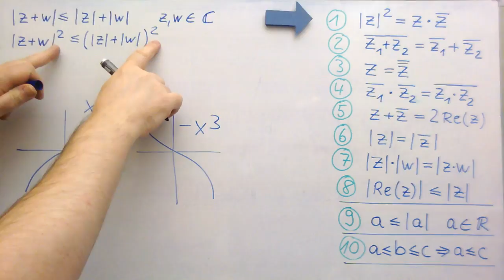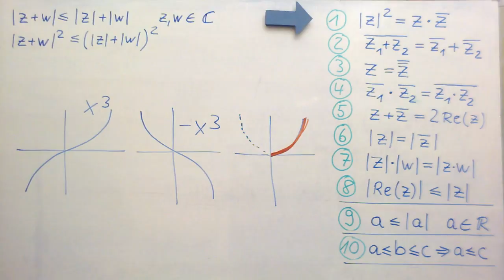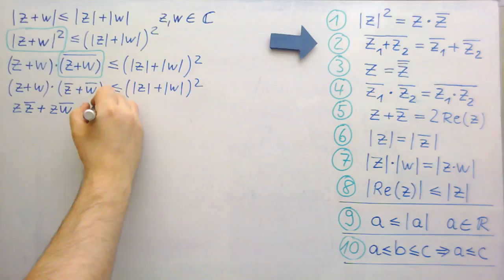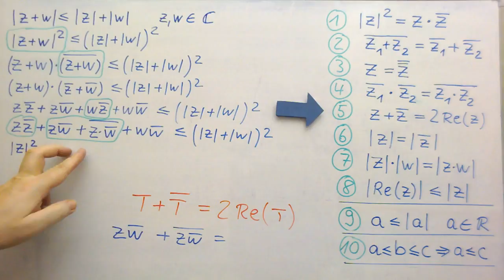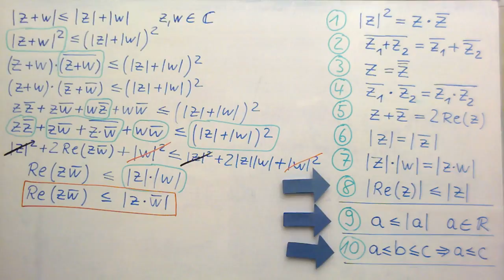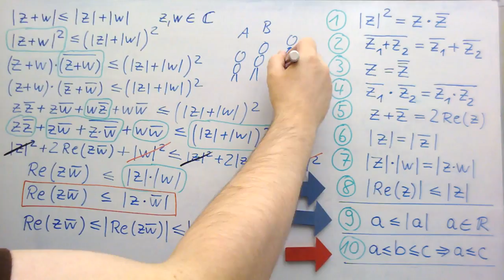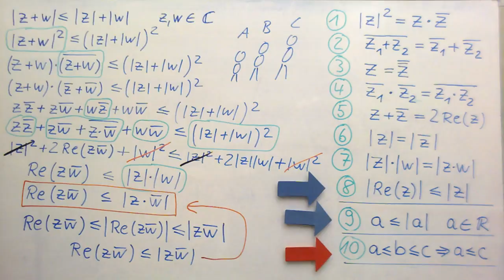Komplexe Zahlen ► Dreiecksungleichung für komplexe Zahlen ► Beweis